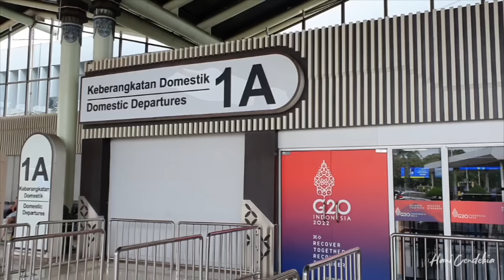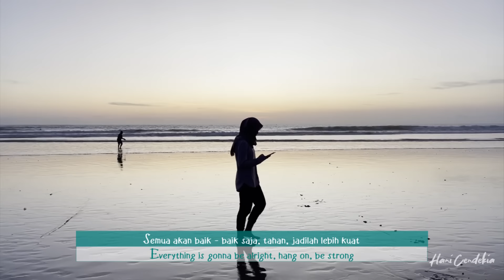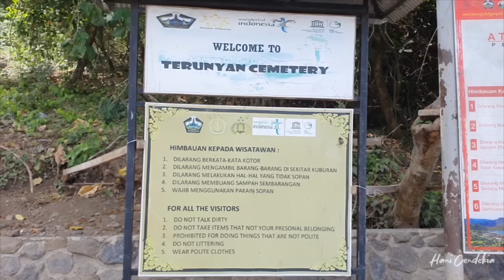Jakarta to Bali Trip Vlog - Enjoying Sunset, Terunyan, Penglipuran, Garuda Wisnu Kencana